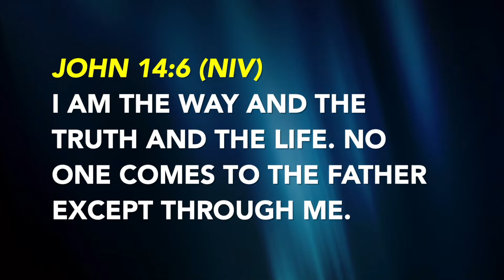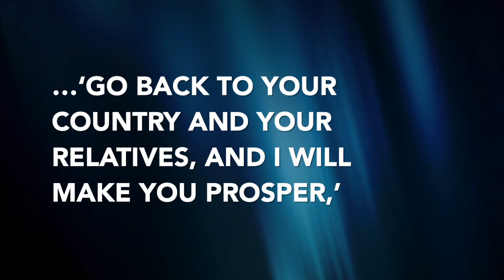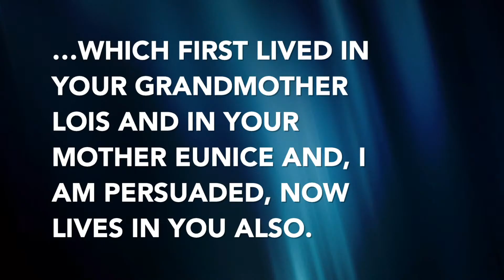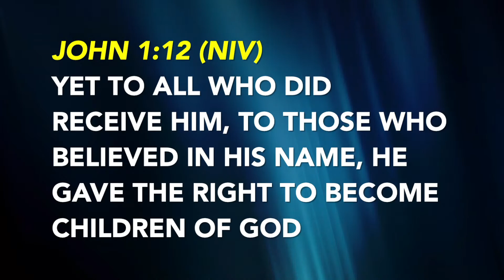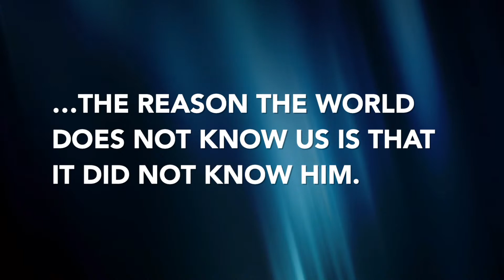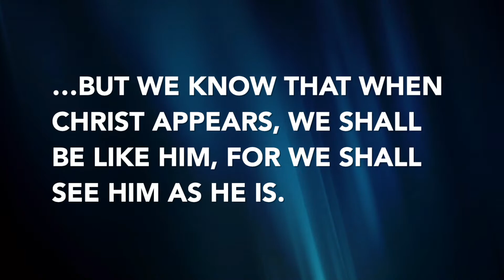Happy Grandparents' Day 2022! - Dr. David P. Espinoza Jr.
Give online: Thank you for partnering with us in God's Work, You are making an eternal difference!